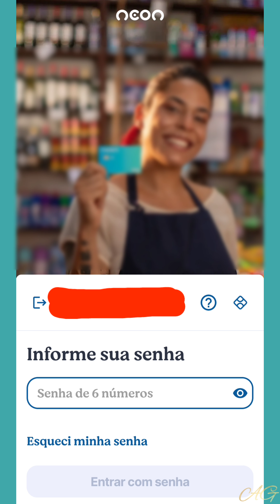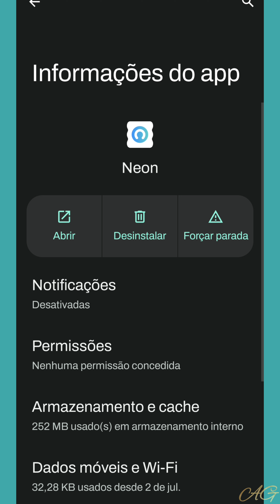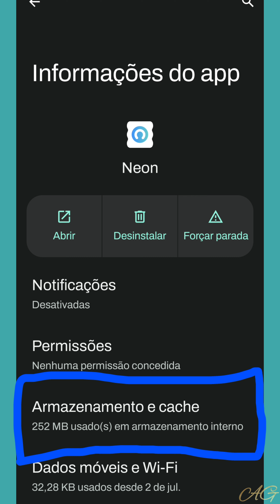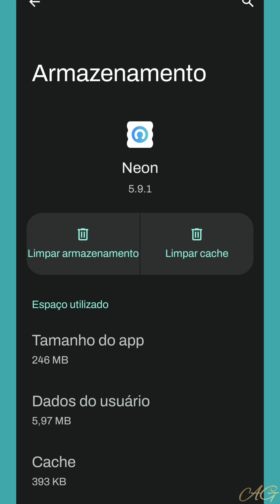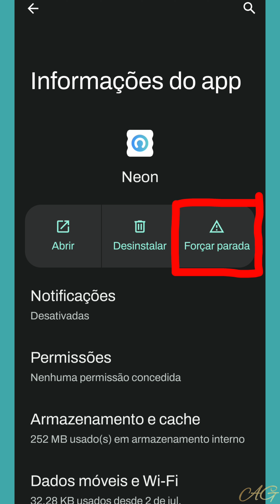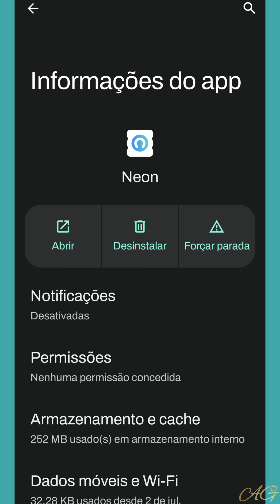App Neon Fica Encerrado a Sessão Solução - Annie Guedez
Aplicativo do banco Neon fica fechando toda hora como resolver esse problema - Annie Guedez